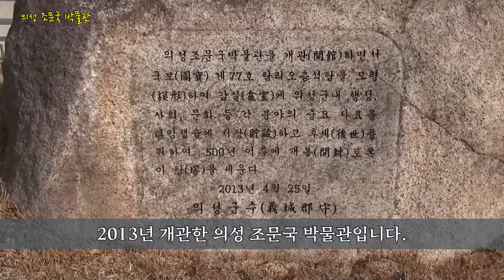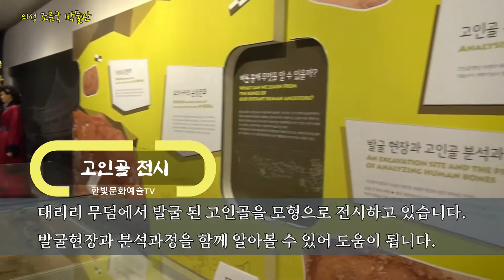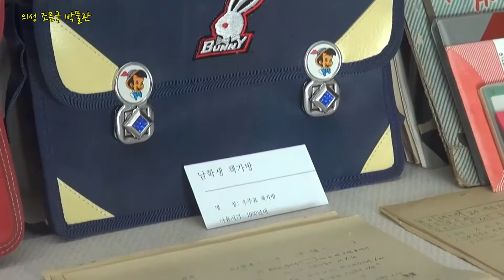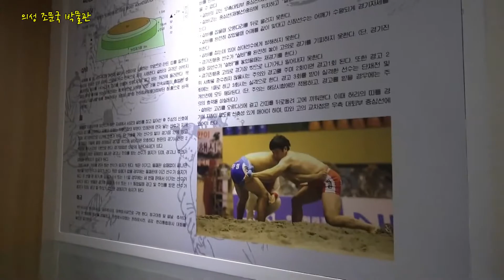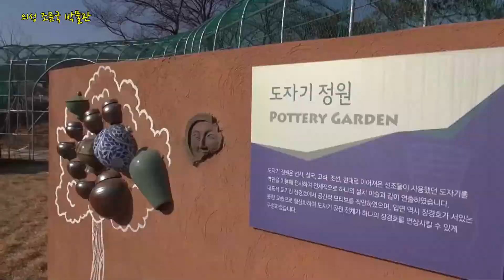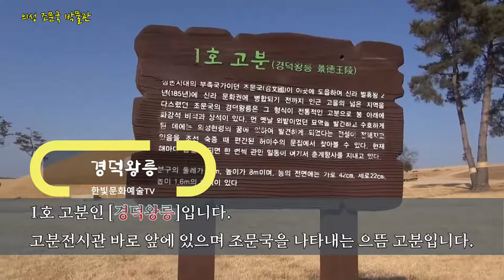[의성 가볼만한 곳] 의성 조문국 박물관 - 삼한시대 부족국가였던 조문국!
삼한시대 부족국가였던 조문국의 역사를 한눈에 알 수 있는 [조문국 박물관]을 소개합니다.
오래 앞서 2007년에 이 박물관이 생기기도 훨씬 전에 제가 [오마이뉴스]기사로 소개한 적이 있지요. 나름대로 의성 조문국을 널리 알렸다는 자부심이 있답니다.^^